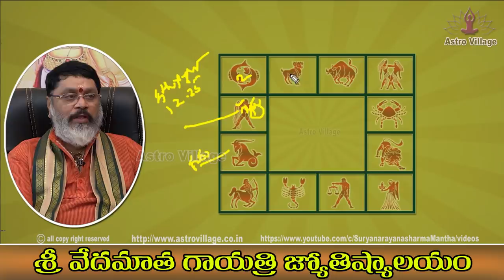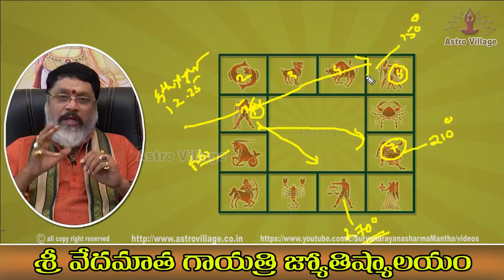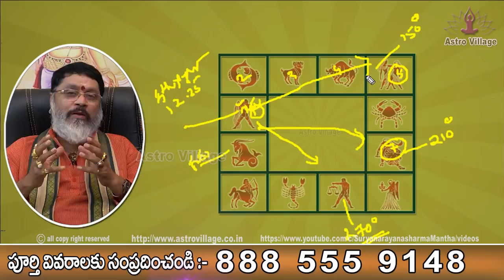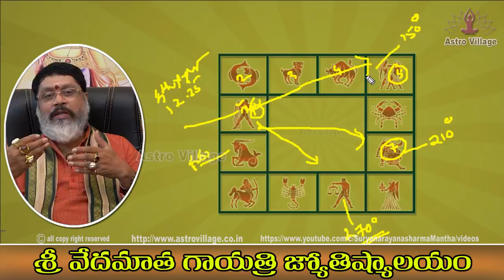Jupiter Transit to Aquarius -All Signs-April 2021| Kumbha Rashi | mithuna rashi | Simha Rashi | Tula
కుంభ రాశి లోకి గురుడు,గురువు స్థానం మారటం వలన కుంభ రాశి,మిధునరాశి , సింహరాశి ,తులారాశి ఊపిరి పీల్చుకోండి రానున్న ఆరు నెలలు పట్టిందల్లా బంగారం